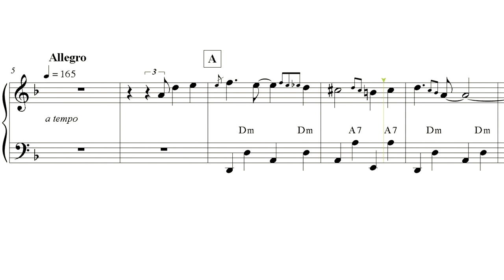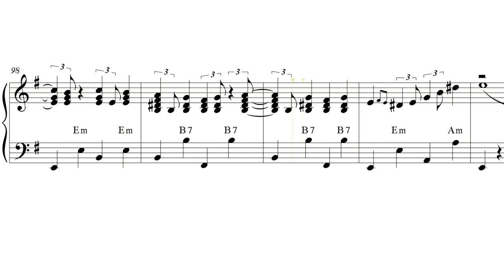"Rose Petals" accordion sheet music review